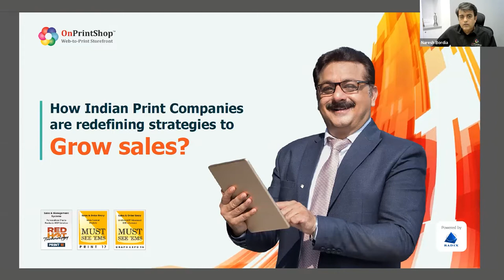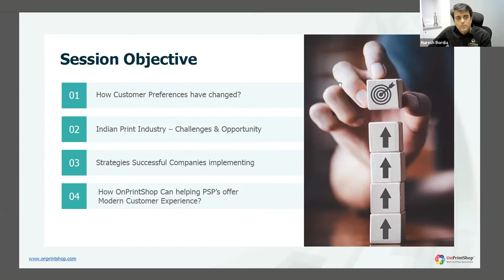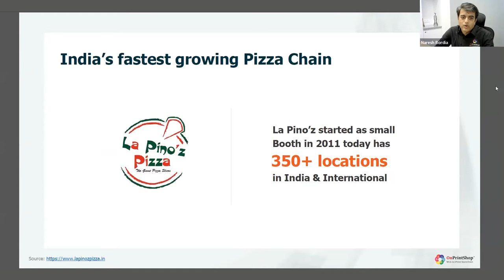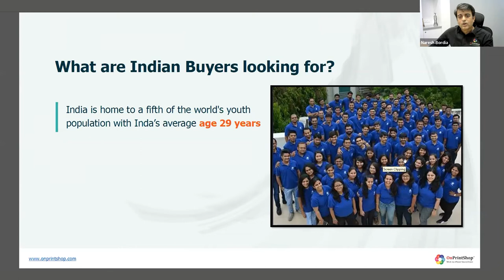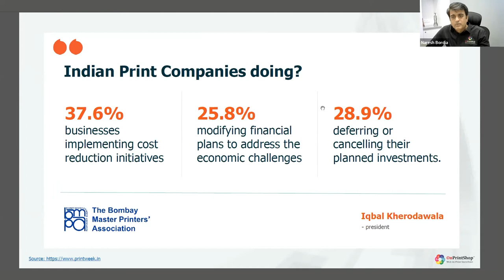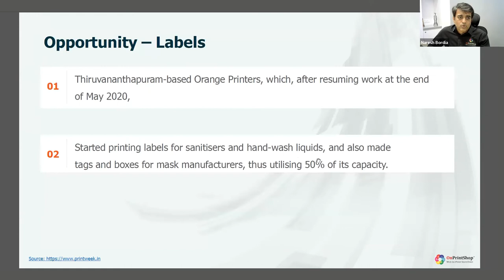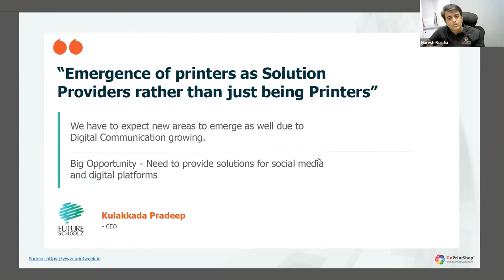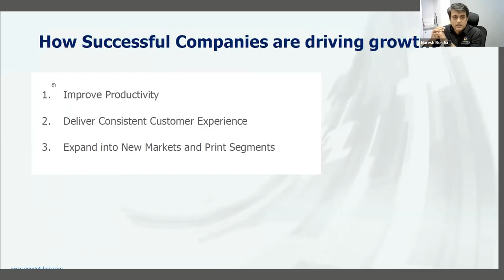Part 1 : How Indian Print Companies are redefining strategies to Grow sales?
A Knowledge Sharing Webinar to understand how successful print companies growing sales leveraging technology. And learn best practices to automate the processes.